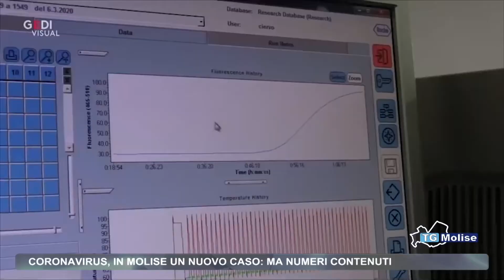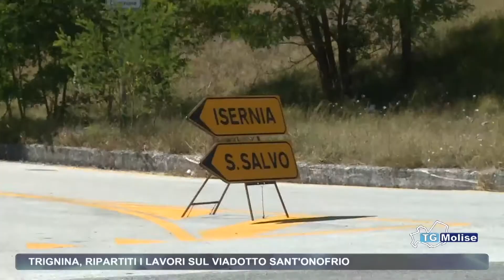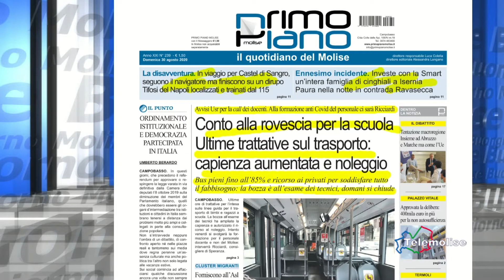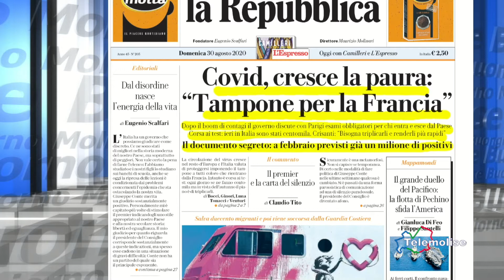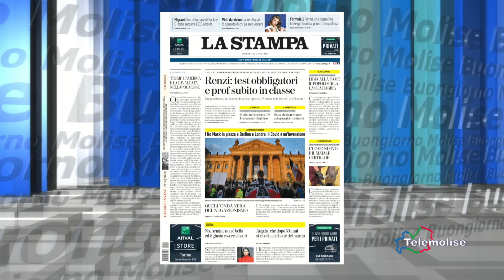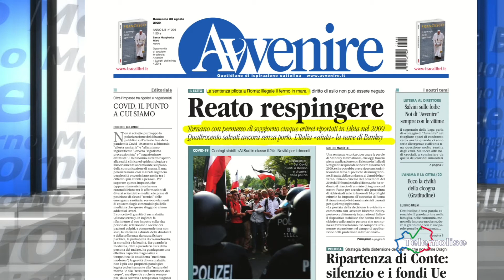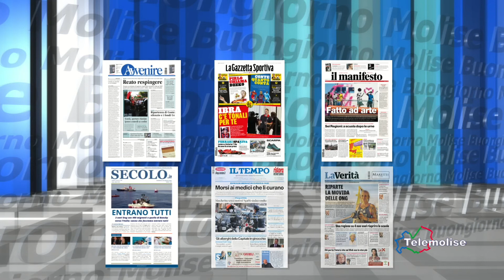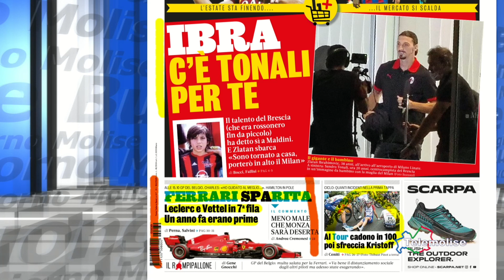Rassegna Stampa Telemolise 30 08 2020